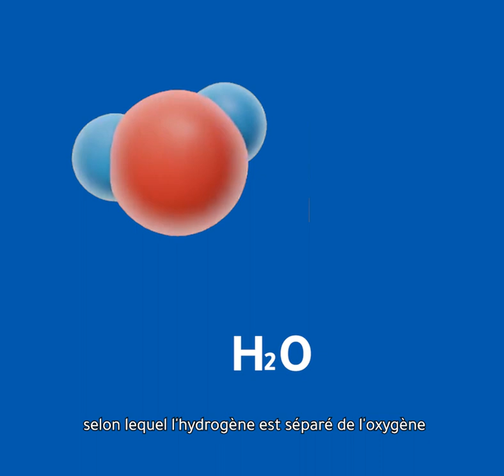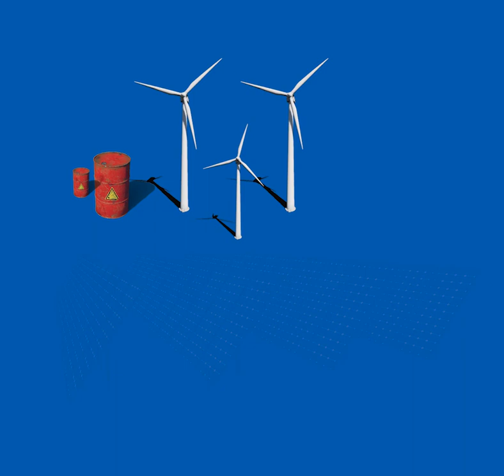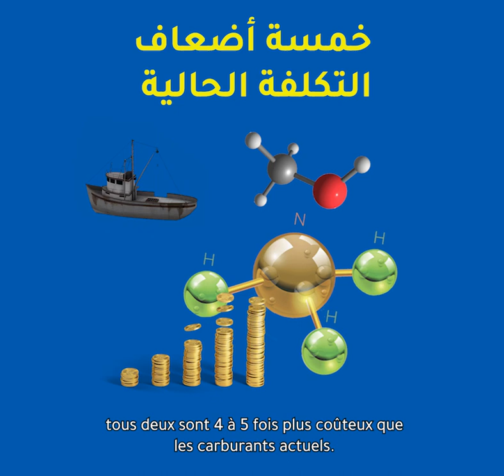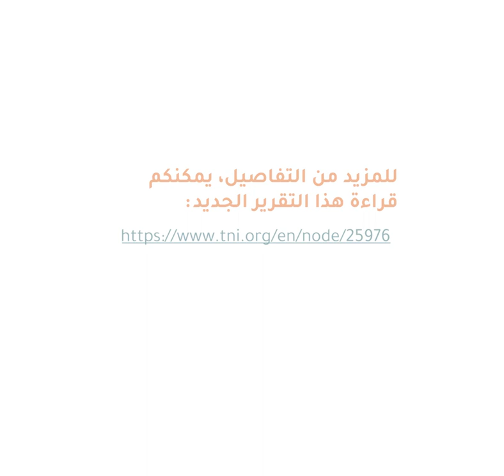استعمار الهيدروجين - Colonialisme d’hydrogène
يثير الهيدروجين الأخضر ضجة حول العالم، من مخططات الاتحاد الأوروبي إلى مناقشات قمة المناخ الاخيرة  بمصر، حيث أكدت المفوضة الأوروبية الالتزام بحل أزمة الغاز عبر ضخ ملايين من الأموال في مشاريع الهيدروجين الأخضر. لكن، كيف سيتم تفعيل هذه التدابير الخضراء؟ إلى أي حد تصل فواتيرها؟ من سيدفع التكلفة؟ هل هي خضراء فعلا، أم هو تعبير بديل للاستيلاء للاستعمار الجديد على ثروات دول الجنوب؟ وغيرها من الأسئلة التي تحاول هذه الكبسولة الاجابة عنها عبر أمثلة من المغرب والجزائر ومصر.

L'hydrogène vert suscite un vif écho dans le monde entier, qu'il s'agisse des plans de l'Union européenne ou des récents discours prononcés lors de la COP27 en Égypte, où la commissaire européenne a affirmé l'engagement de l'UE à résorber la crise du gaz en déboursant des fonds en millions en faveur des projets d'hydrogène vert. Reste à savoir comment ces mesures vertes seront mises en œuvre. A combien s'élèveront-elles ? Qui paiera ces coûts ? Sont-elles bien vertes ou est-ce plutôt un euphémisme utilisé pour l'accaparement néocolonial des richesses du Sud ? Autant de questions auxquelles cette capsule tente de répondre à travers les exemples du Maroc, de l'Algérie et de l'Egypte.